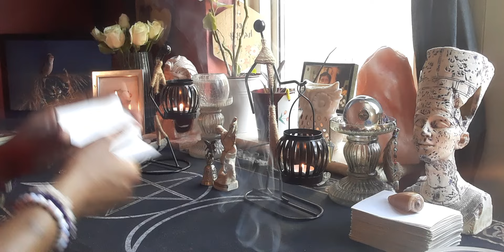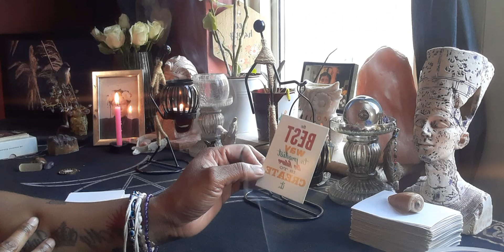Virgo ♍ (Daily Affirmation ✨)